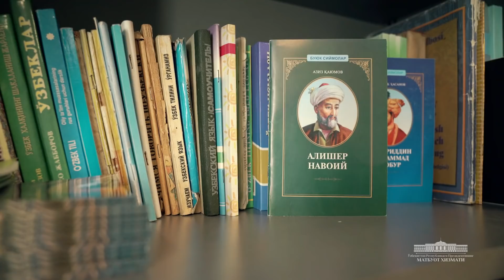Шавкат Мирзиёевнинг ўтган ҳафта давомидаги фаолияти ҳақидаги «Махсус ракурс»нинг навбатдаги сони